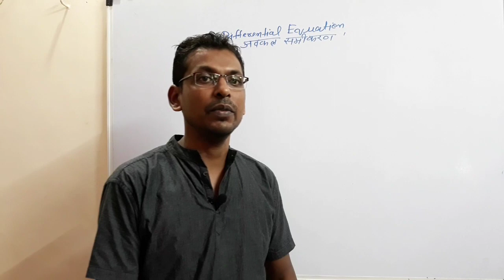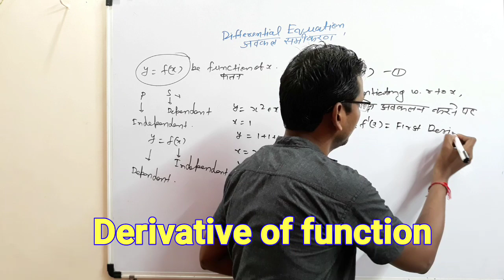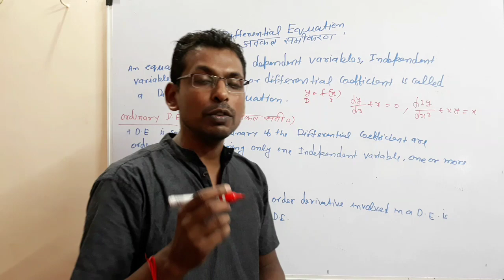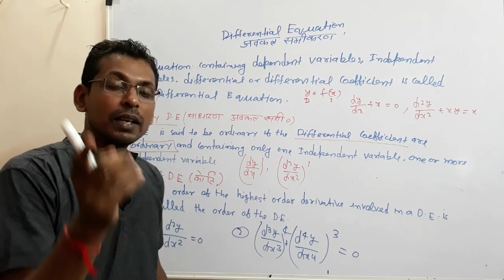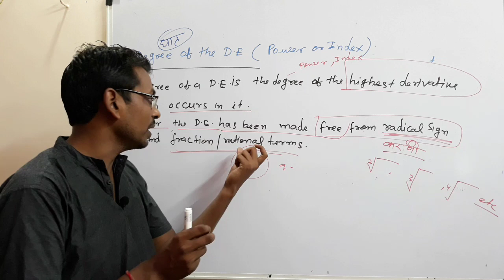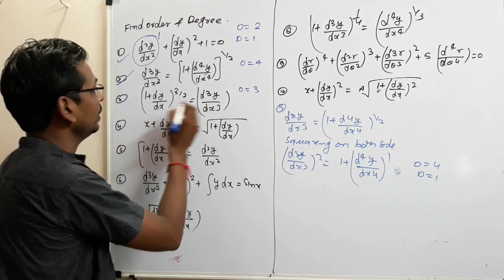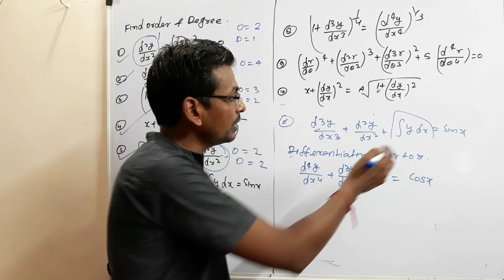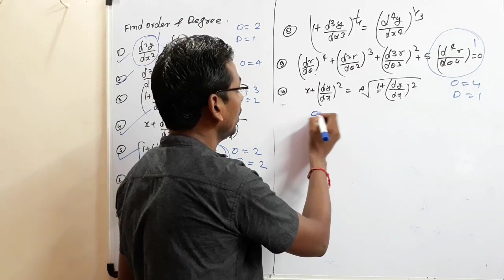#02 Order and Degree of Differential Equation in Hindi | how to find Order and degree of D.E.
Differential equation:
* definition of differential equation,
*definition of ordinary differential equation,
*definition of order and degree of differential equation,
*how to find order of differential equation in hindi,
*how to find degree of differential equation in hindi,
*ten solve problem